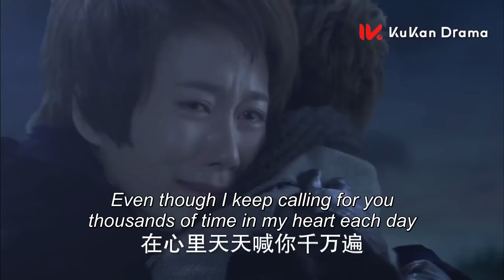女主坐霸总腿上激烈拥吻，心机前妻在窗外看到这一幕心碎一地！💓| clip 千山暮雪